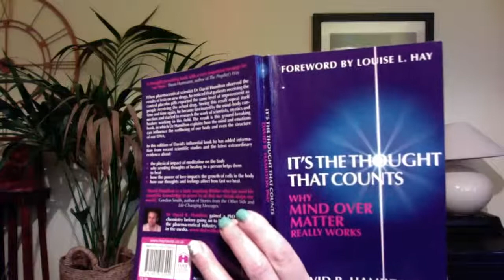Reading Chapter 5 of It's the Thought that Counts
This is for our TherapyAid book club - we are reading this book together on a Tuesday at 5pm via Zoom.  For anyone without the book.  Here is chapter 5.